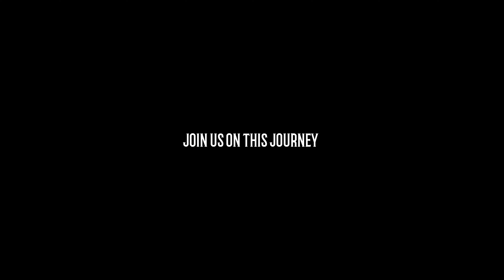Welcome to LoveSeed Foundation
LoveSeed Foundation is a South African NPC that aims to promote community development by centering women, creative artists, musicians, and the youth. We believe that art can be used as as a powerful tool for transformation, providing opportunities, and creating jobs.

Special thank you to Mrs Vuyelwa Qwesha Luzipo for hosting us, and Awonke Zidlele for designing our website.

🎥: Sibonile Vundla, Mihlali Kwinana
Creative Director: Luthando Keyndro Dayile